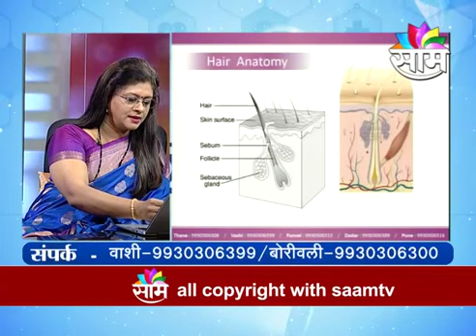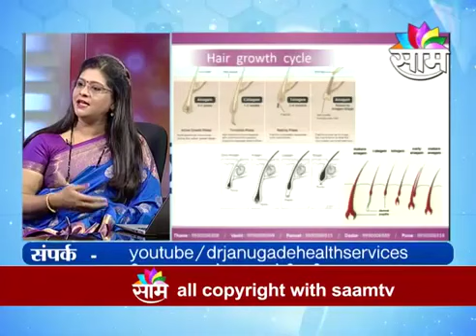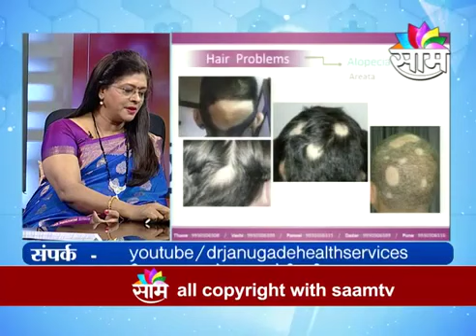Ayurvedic Treatment for Hair Loss problem